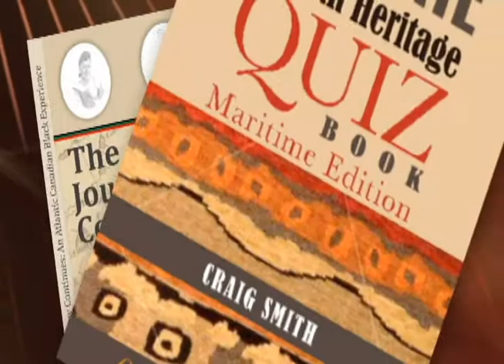2012 Harry Jerome Award - Media: Sergeant Craig Smith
About the BBPA Harry Jerome Awards:

Established in the memory of Harry Jerome, an outstanding African Canadian Olympic athlete, scholar and social advocate, the BBPA Harry Jerome Awards is an annual celebration of African-Canadian achievement that pays tribute to outstanding and inspirational African-Canadians who are truly role models of excellence.

About the Black Business and Professional Association (BBPA):

Founded in 1983, the BBPA is a charitable organization, whose mission is to advance Canada's Black community by facilitating the delivery of programs that support business and professional excellence, higher education and economic development.  The BBPA presents the Annual Harry Jerome Awards, the BBPA National Scholarships and the National Black Business Convention.